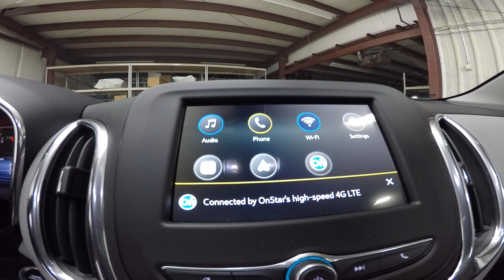2019 Summit White Chevrolet Equinox LT AWD KCT2223 Motor Inn Auto Group